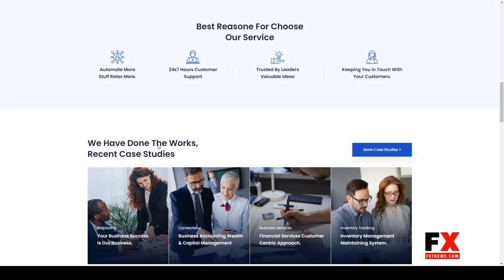BiziCorp - Business Consulting Template Kit clean marketing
Tags agency, blue, business, clean, consulting, corporate, fast loading, finance, marketing, modern, startup